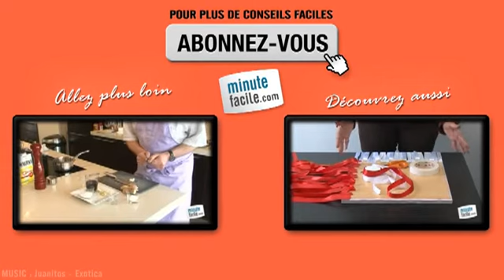Recette : Pitas à la façon basquaise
Comment faire de la pita à la façon basquaise ? Apprenez à faire de la pita à la façon basquaise.

Alain Darroze sur le site Alain-darroze.fr, vous montre dans cette séquence comment réaliser des pitas à la façon basquaise.